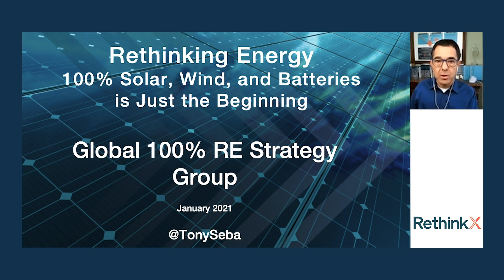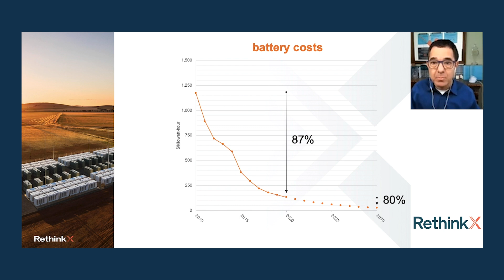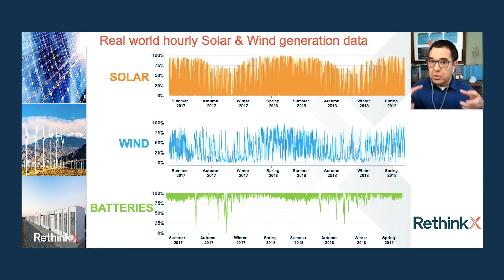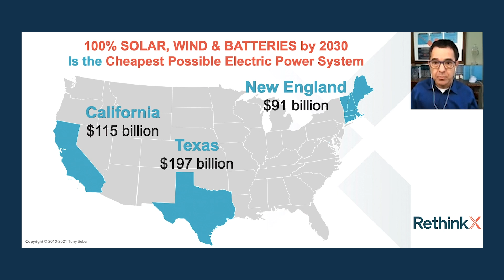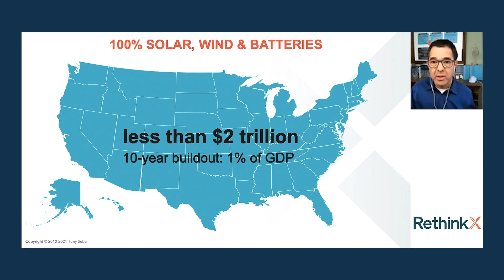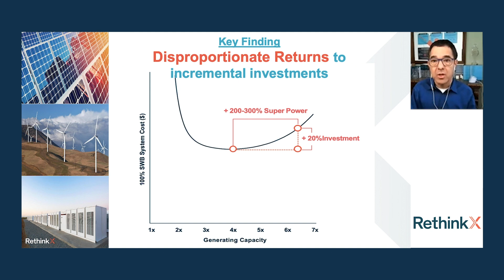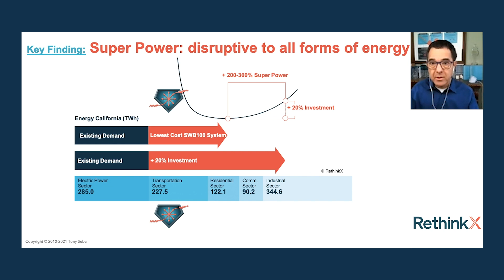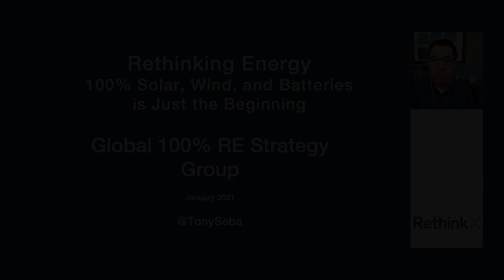Rethinking Energy -- 100% Solar, Wind and Batteries Is Just The Beginning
This presentation forms part of the Joint Declaration recently published by the Global 100% RE Strategy Group.